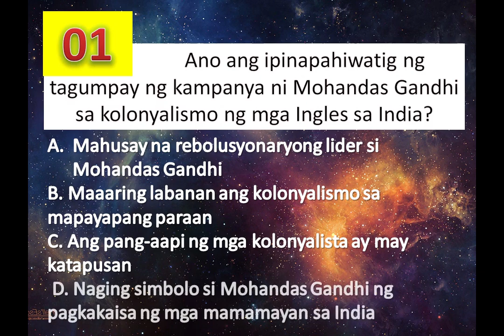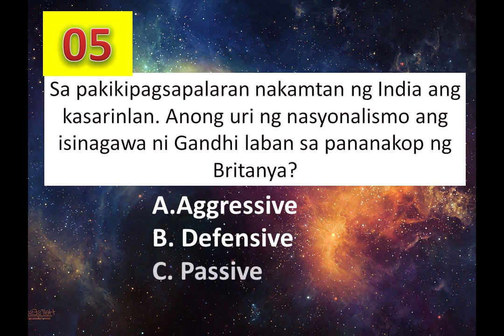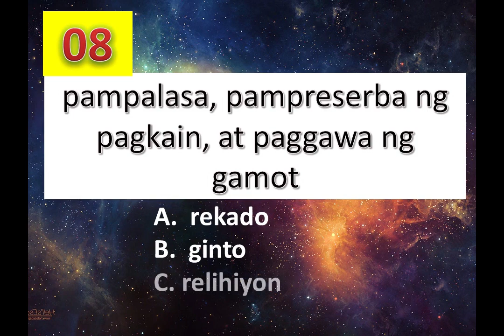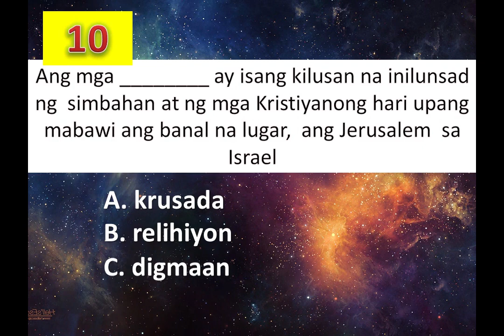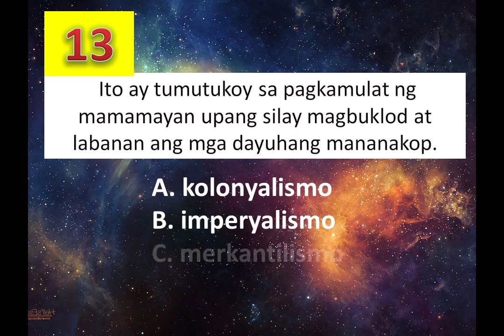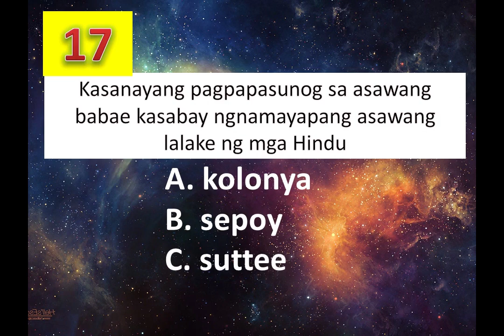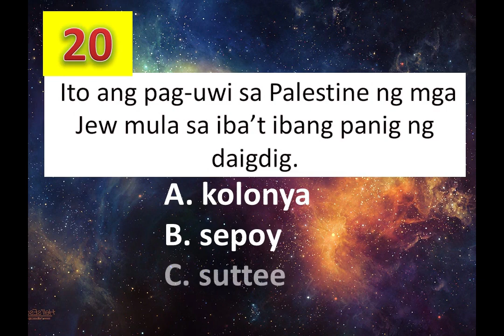IMPERYALISMO , NASYONALISMO sa KANLURANG ASYA Reviewer (Araling Panlipunan 7 ) 3rd Grading